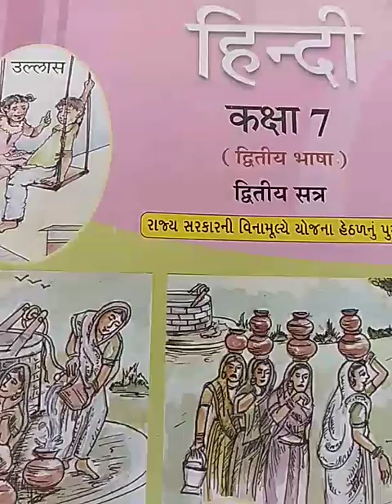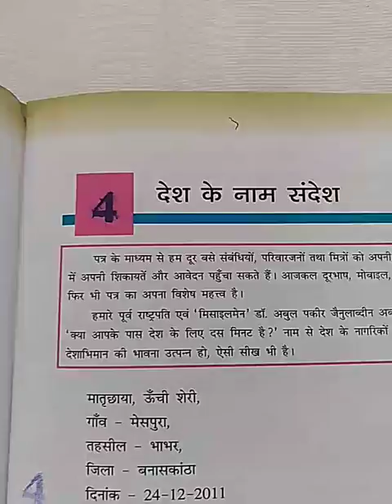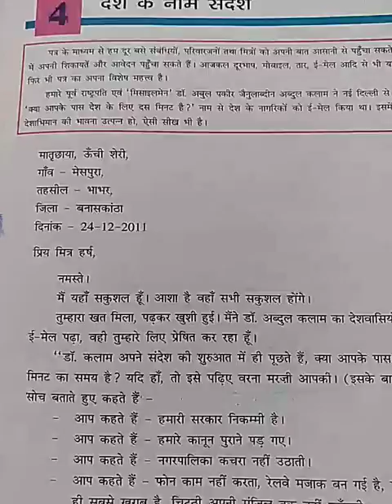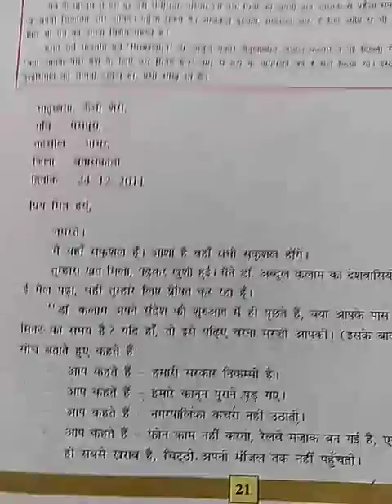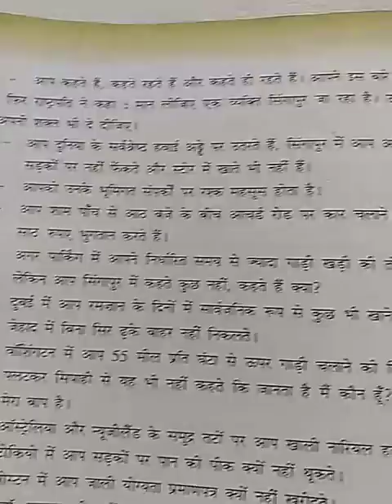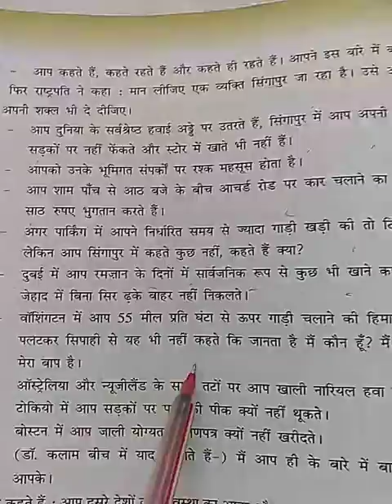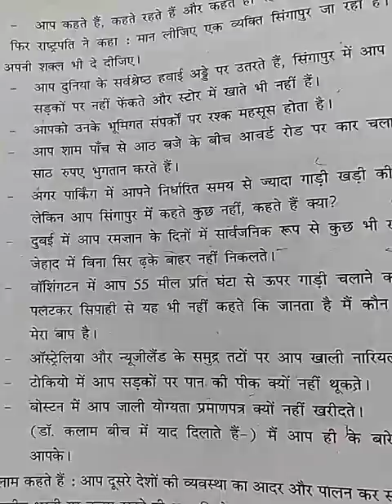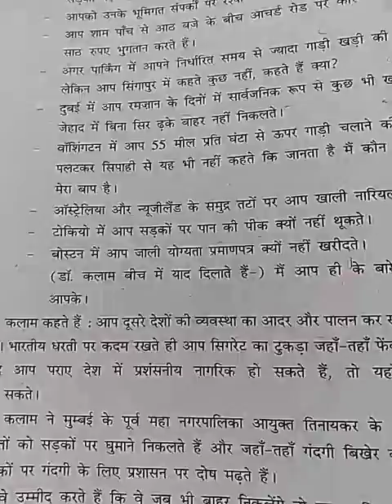(हिन्दी कक्षा-7 sem-2 पाठ-4 देश के नाम संदेश)(Hindi Standard-7 sem-2 Chapter-4(explaination)lec-15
Desh ke nam sandesh
Dr. A. P. J. Abdul kalamji jo humare purva rashtrapati the. unhone ne e-mail ke zariye desh ko sandesh nheja hai. ki samaj ko sudharana hai. to sharuat apne aap se karni chahiye.